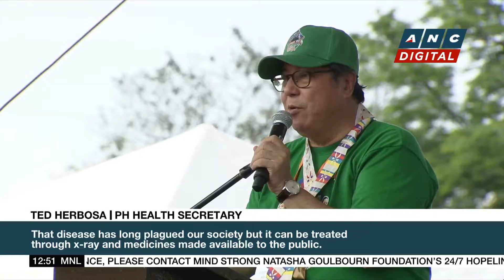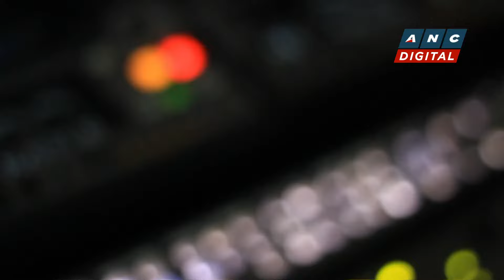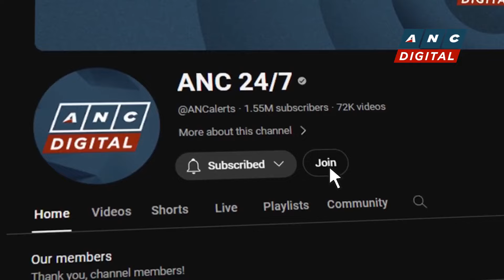PH sets world record on biggest human lung formation | ANC